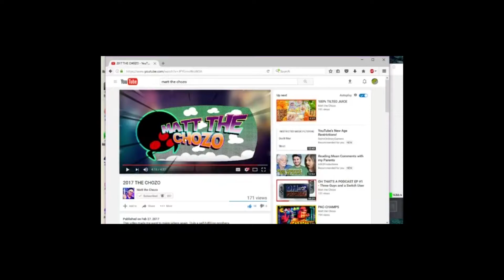You Are NOT The Media You Consume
In which I explain being a fan of something while also being ourselves. Also, why my name is no longer next to a bird-alien character.